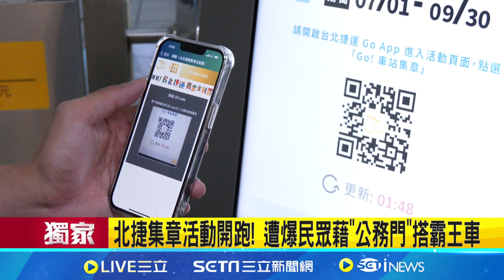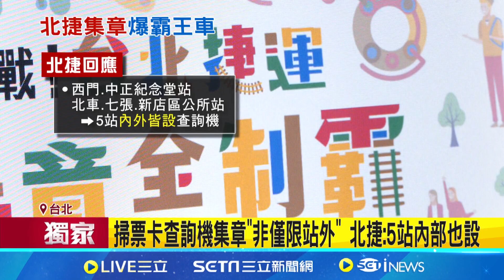北捷集章活動開跑! 遭爆民眾藉"公務門"搭霸王車│94看新聞